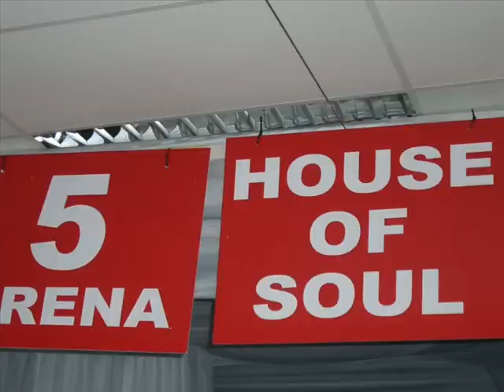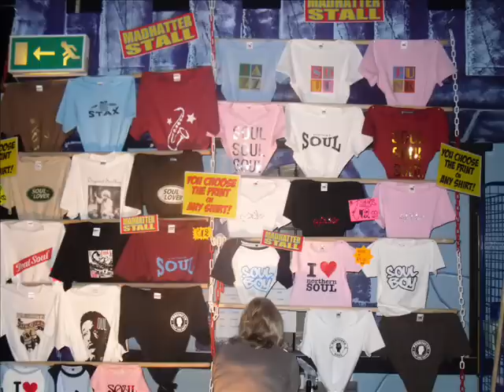VELVELETTES - YOU CANT GET AWAY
Getting a taste (dont mean the fish n chips haha) for the up and coming Prestatyn weekender once again. A lesser known track by the Velvelettes but an absolute belter.